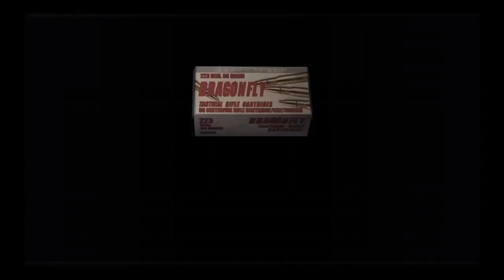Resident Evil 4 HD PS4 Mercenaries # 2 Wesker